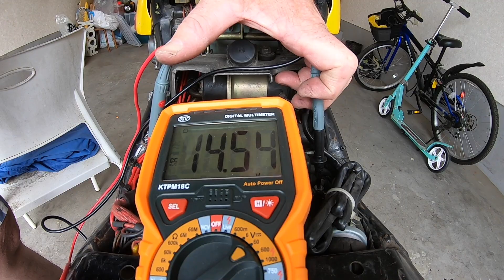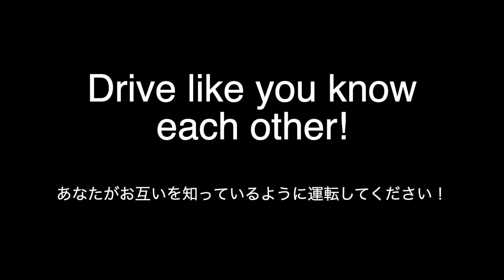Thank you for your support so far!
This is a small video just to say Thank you.
これは、ありがとうと言うだけの小さなビデオです。
すべての加入者に感謝します。
Thank you for everyone who has watched one of my videos.
私のビデオをご覧いただきありがとうございます。
I hope you will continue to support and watch my channel
引き続き私のチャンネルをサポートし、視聴していただければ幸いです。

Kodokuna Raida 孤独なライダー